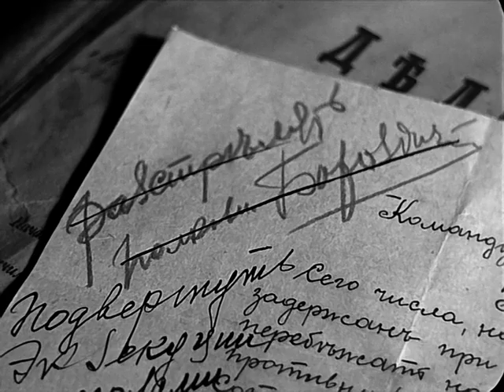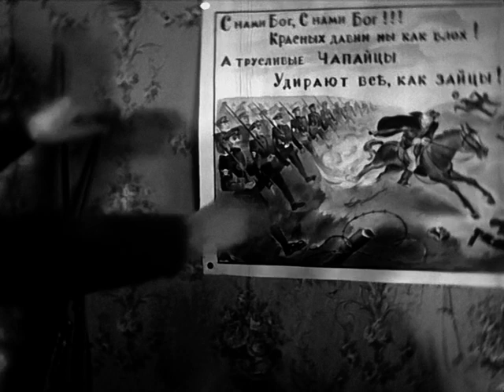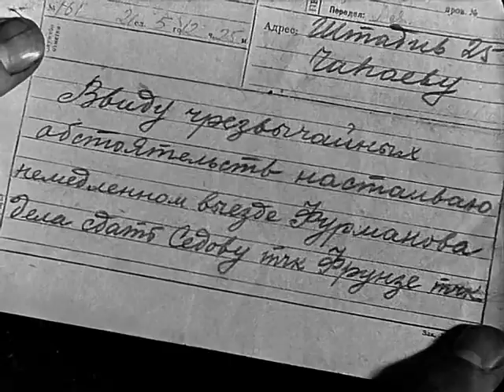Chapaev 1934 / Чапаев (Eng subs)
Чапаев / Chapaev
Режиссер -  Георгий Васильев, Сергей Васильев
Премьера -  6 ноября 1934
Жанр -  Драма, военный, биография, исторический
Автор сценария -  Георгий Васильев, Сергей Васильев
Сюжетная основа -  Дмитрий Фурманов, Анна Фурманова
Оператор -  Александр Сигаев, Александр Ксенофонтов
Художник-постановщик -  Исаак Махлис
Композитор -  Гавриил Попов
Производство -  Ленфильм

Чапаев (1934) - советский художественный фильм братьев Васильевых о подвигах легендарного командира 25-ой дивизии Красной армии Василия Ивановича Чапаева (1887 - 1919). Фильм снят на основе сценария Анны Фурмановой, созданного по дневникам Дмитрия Фурманова, его роману «Чапаев» и воспоминаниям ветеранов-чапаевцев. За первый год проката фильм посмотрело более 30 миллионов зрителей. Картина с успехом шла в США, Испании, Франции и других странах. На I Московском кинофестивале 1935 года, председателем жюри которого был Сергей Эйзенштейн, фильм получил первую премию. В 1941 году создатели «Чапаева» стали лауреатами Сталинской премии I степени. «Лучший фильм на иностранном языке» по версии Национального совета кинокритиков США (National Board of Review) в 1935 году. Гран-при Парижской Всемирной выставки в 1937 году. Бронзовая медаль на кинофестивале в Венеции в 1946 году. В 1978 году по итогам опроса кинокритиков фильм включён в число ста лучших фильмов мирового кино.

Февраль 1919 года, идут ожесточенные бои Красной Армии с войсками белых на Урале. 25-й дивизия, которой командует Василий Чапаев, совершает прорыв в тыл белогвардейцев в районе города Лбищенска. В это время в дивизию прибывает новый комиссар Дмитрий Фурманов, между ними возникает конфликт - Фурманов располагает такими же полномочиями что и Чапаев…

Chapaev (1934)
Director - Georgi Vasilyev, Sergey Vasilev
Writer - Georgi Vasilyev, Sergey Vasilev, Dimitriy Furmanov, Anna Furmanova
Cinematography - Aleksandr Sigaev, Aleksandr Ksenofontov
Art Director - Isaak Makhlis

Chapaev (1934) - is a Soviet film, directed by the Vasilyev brothers. The film is a fictionalized biography of Vasily Ivanovich Chapaev (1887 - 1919), a Red Army commander who became a hero of the Russian Civil War. It is based on the novel of the same name by Dmitri Furmanov, a Russian writer and Bolshevik commissar who fought together with Chapaev. «Chapaev» premiered on 6 November, 1934, in the Leningrad cinema «Titan»; it quickly became one of the most popular films in the Soviet Union. Within the first year it was watched by 30 million people in the USSR alone. After the release of the film, Chapaev and his assistants Petka and Anka became Russian folklore characters. These three, together with their political commissar Furmanov, are present in a large number of Russian jokes. It was awarded «Best Foreign Film» by the US National Board of Review in 1935 and the Grand-Prix of the Paris World Fair in 1937. In a 1978 poll of cinema critics, the film was considered one of the best 100 films in history.

A Red Army division led by famous commander Vasily Chapaev fight White Army troops in a region near the Urals when the Communist Party decides that a political commissar should be sent to their support…

Children of Chapaev: the Russian Civil War cult and the creation of Soviet identity, 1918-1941. Justus Grant Hartzok. Dissertation PhD (Doctor of Philosophy). University of Iowa. 2009
Roger Manvell, ed. (1949). Experiment in the Film. The Grey Walls Press Ltd. p. 167